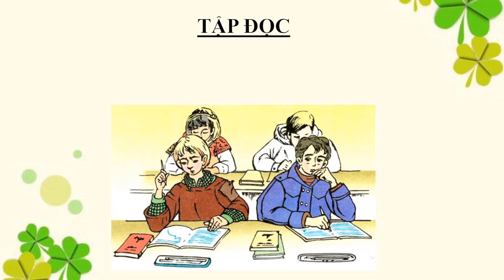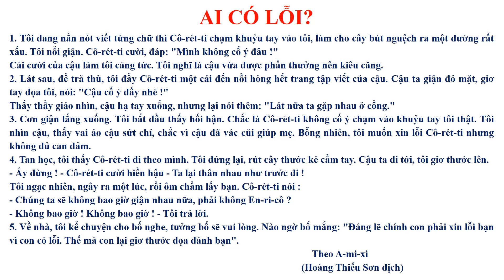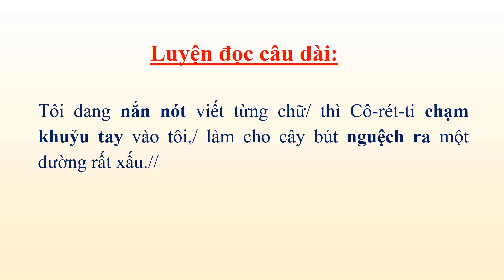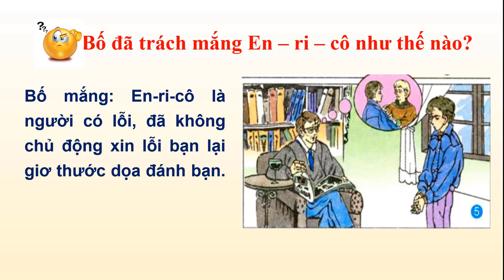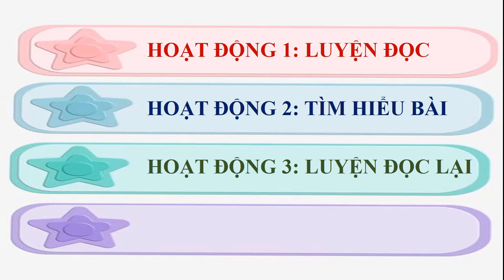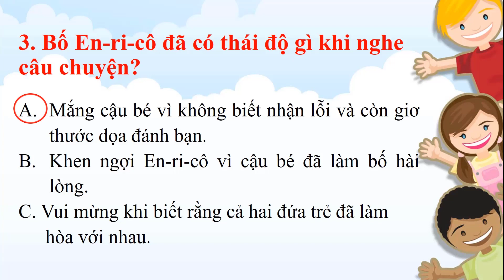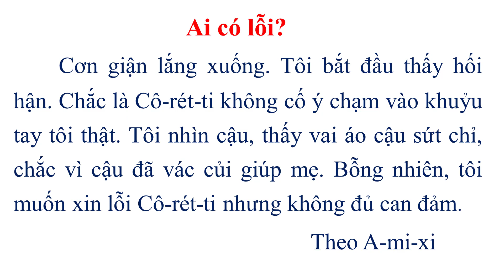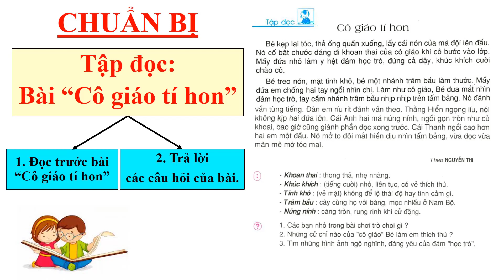LỚP 3TUẦN 2TIẾNG VIỆT 3 TĐ-CT AI CÓ LỖI